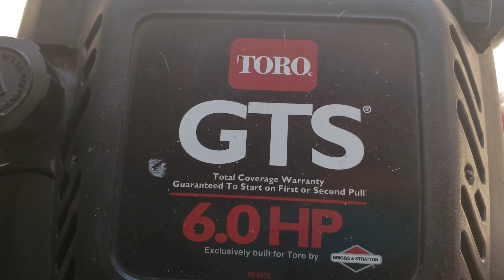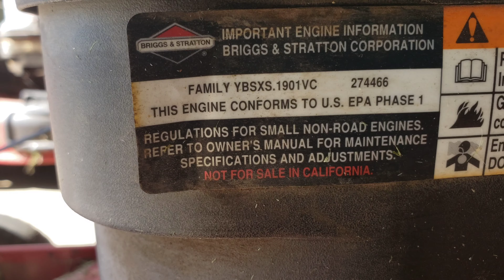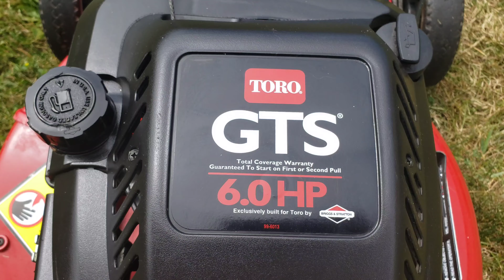Toro Super Recycler GTS 6.0 Self Propelled Grinding Slipping Not Working.Complete rebuild gear drive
Toro Super Recycler GTS 6.0 Self Propelled Not Working Fix

Mowers N Blowers OutDone  will show you how to create a side hustle flipping Mowers N Blowers and other small engine equipment.

Watch
The Auction Series.  Easy money flipping small engine equipment bought at auctions.
Shorts Series  Fun Clips of things I get myself into
Special Editions Series
The Story Series
How To Series
Backyard Fixes Series

When Bidders Get Carried Away And Want To Win The Item they pay more than New Items cost

Watch At The Auction Series.  Easy money flipping small engine equipment bought at auctions.

Mowers N Blowers OutDone  will show you how to create a side hustle flipping Mowers Blowers and other small engine equipment. Watch as I Try to win with my bids and Watch How I win the bids.

Mowers and Blowers Outdone

When you buy a Sticker, Tee shirt or Coffee Mug  it supports the channel
sticker and tee shirt